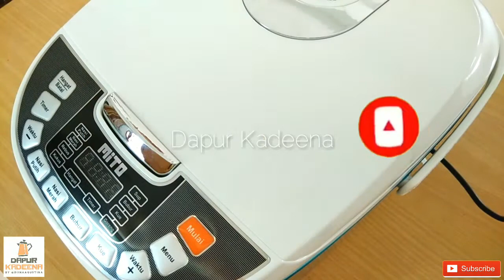Tes Goreng Telur Pakai Rice Cooker Mitochiba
Digital rice cooker 8 in 1 yang super canggih dengan desain mewah sekaligus modern. Dilengkapi dengan teknologi pemanas 3D membuat masakan matang sempurna.